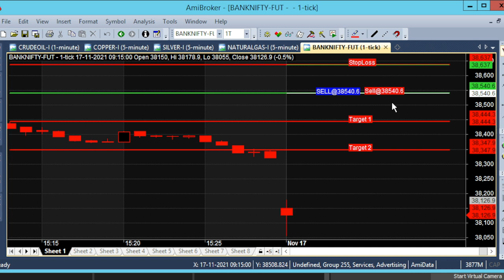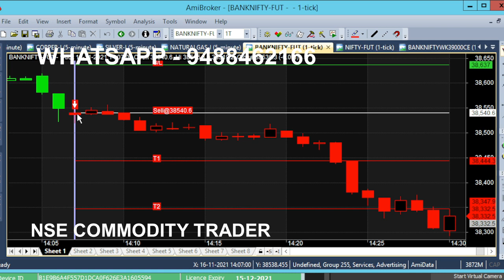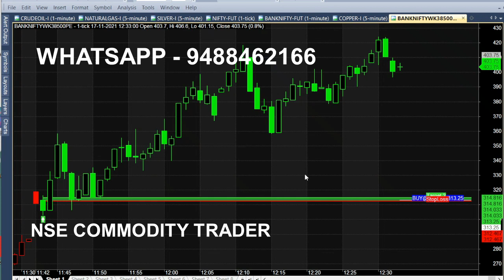Bank Nifty Option Trading Technical Indicator | Banknifty Intraday Indicator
Bank Nifty Option Trading Technical Indicator Live Analysis, Banknifty Intraday Indicator.

⏱️⏱️TIME CODES⏱️⏱️
0:00​ - Intro
0:05 - Morning 9.15 Am
0:30 - Buy Nifty Bank
2:00​ - 100 Point Movement
3:00​ - New Trend